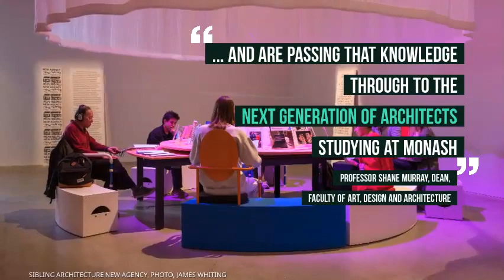Monash University architects win at the 2019 Victorian Architecture Awards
Congratulations to Monash University Architecture staff, adjunct professors and students who have been honoured at the prestigious 2019 Australian Institute of Architects Victorian Architecture Awards.

Practice Professor Nigel Bertram, lecturer Timothy Moore, PhD candidate Justin Mallia and Adjunct Professors Peter Elliot, Kerstin Thompson, John Denton and Rob McGauran were all recognised for their exceptional work and contributions to architecture.

Professor Shane Murray, Dean, Faculty Art, Design and Architecture said, "These architects are influencing and transforming the shape of our cities and our suburbs, and they are passing that knowledge through to the next generation of architects studying at Monash."